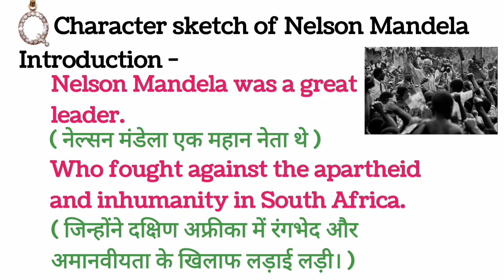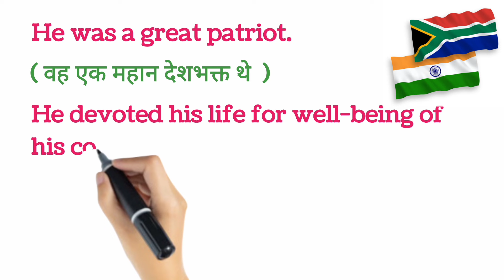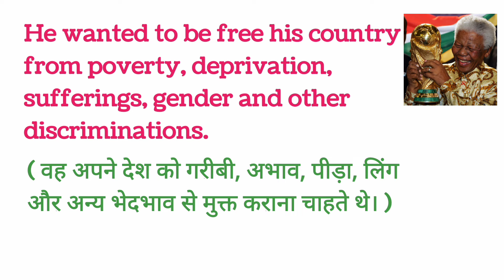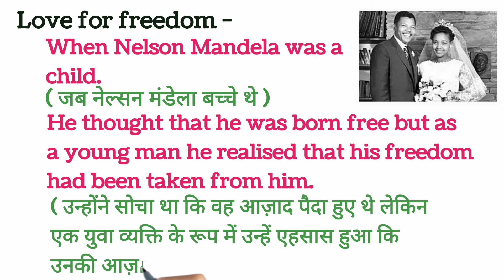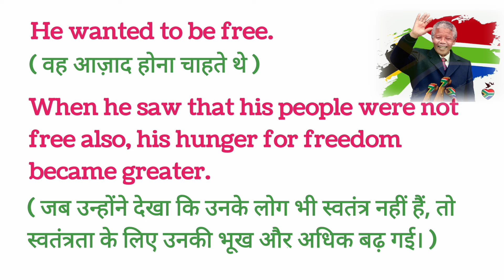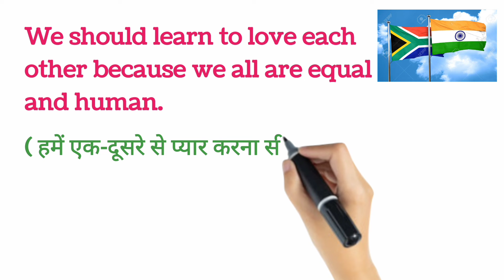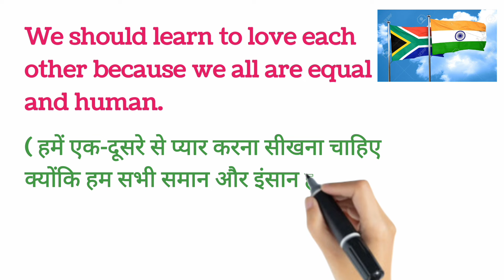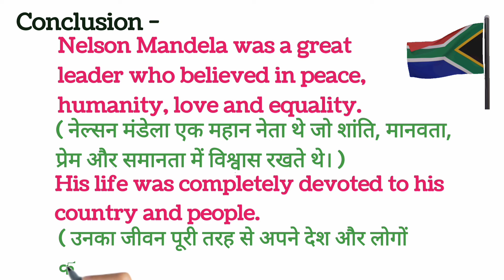Character Sketch Of Nelson Mandela | Most Important For Board Exam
Character sketch of Nelson Mandela